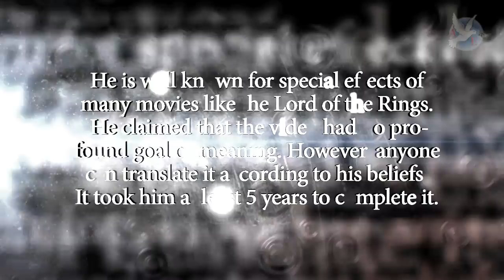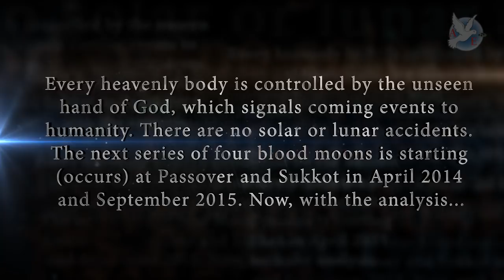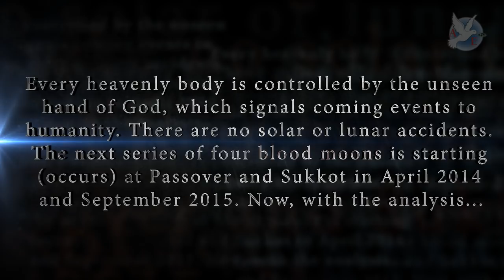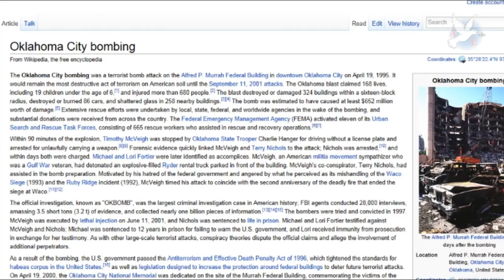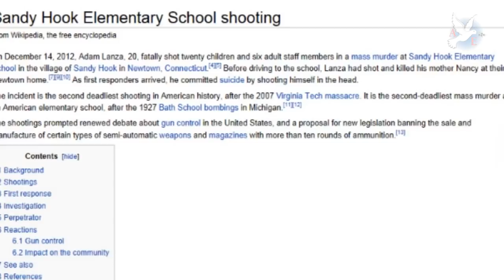Deciphering "I,Pet Goat II" (Apokalypse)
An attempt analysing hidden messages in this short movie made by Louis Lefebvre. An analysis definately noteworthy...Made by A.E...